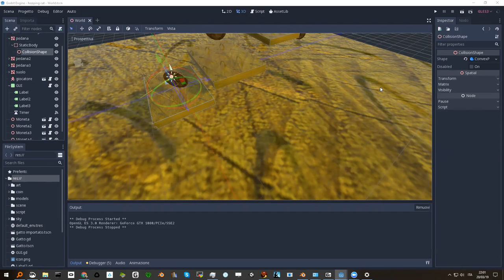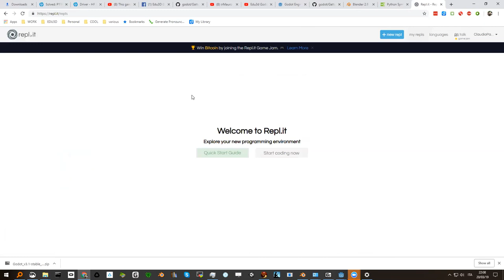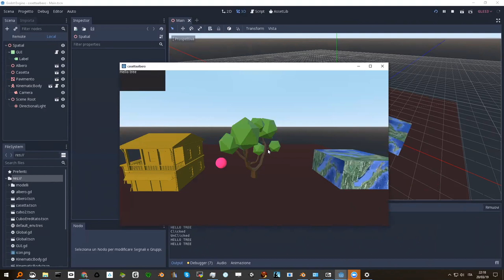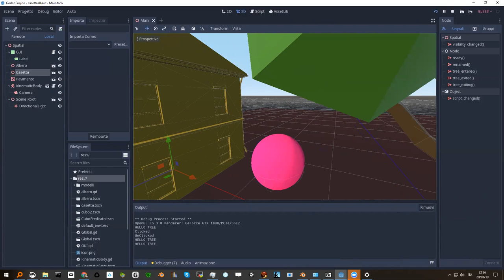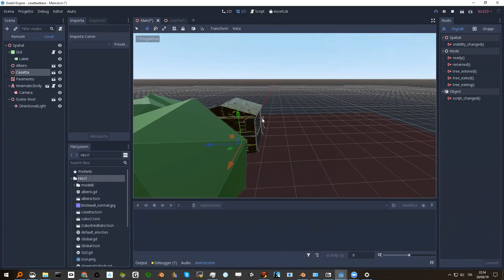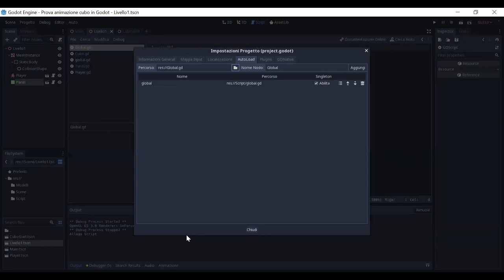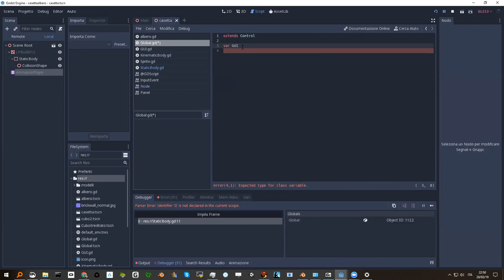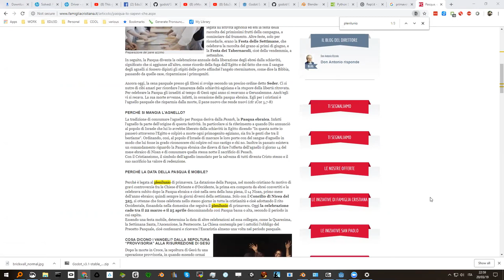Edu3d: Godot ultimo incontro ricapitolativo domande e risposte..